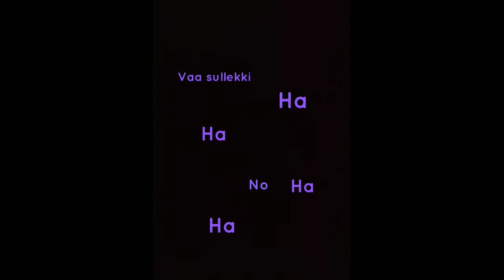Tykkimäki vlog ❣️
Pitkästä aikaa viedota 😅
tän videon editointi ja julkaiseminen meni todella myöhäseks, pahoittelut 😂

Talvi on taas tullu ja paljon lunta, joten videoiden kuvaaminen on hankalmpaa. tänne kyllä varmasti tulee jotain videoita talvenkin aikana, mutta kesällä sitte enemmän! ❣️

Pahoittelut epäaktiivisuudesta!